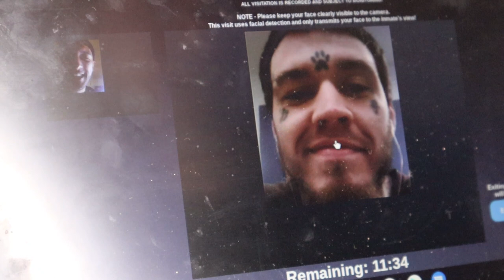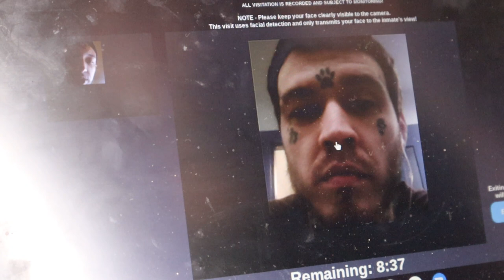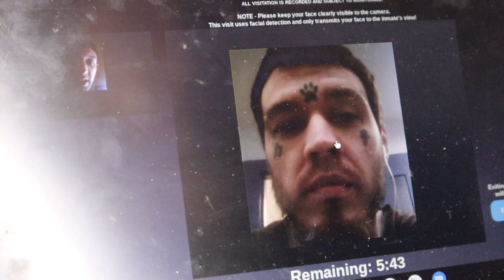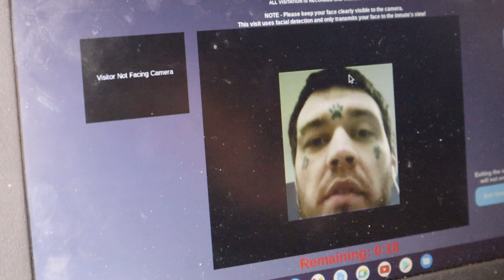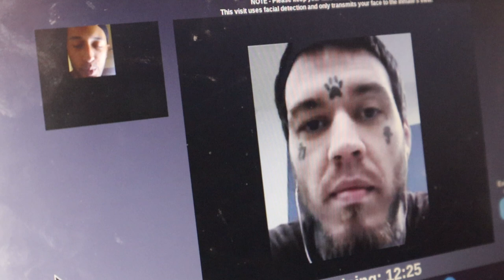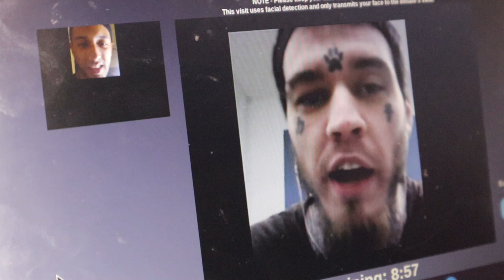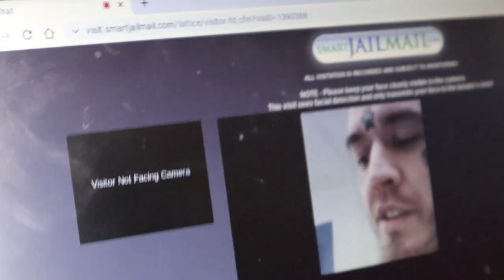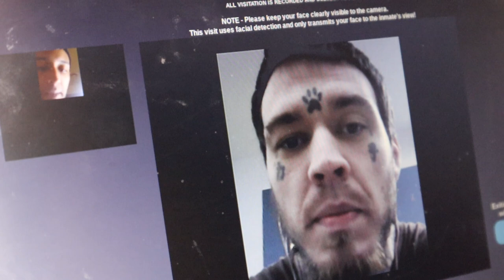1st Degree Murder: Inmate Interview ft. GG EP.1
In this episode of Life in Prison, I share a video chat with my homeboy George Good-GG, One of the most LOYAL DMI members I call a Brother, who is fighting a Murder Charge for a body found at Digs Landing, Front Royal VA. I will try to follow his journey through the VA Department of Corrections until he is released. D.T.I.D